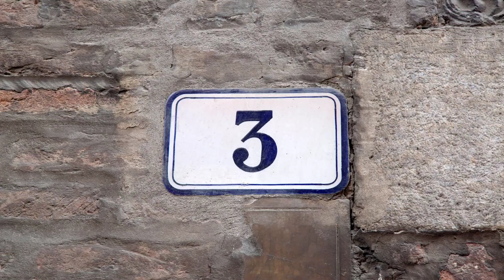ทำไมถึงเลือกเรียน วมว.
SCiUS UBU